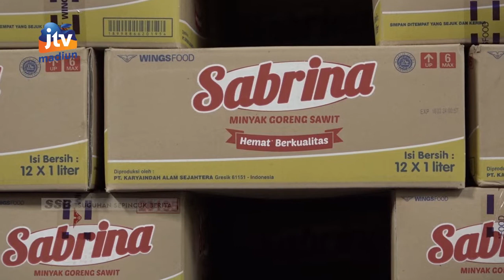KOTA MADIUN - Sidak Distributor, PEMKOT Borong 2 Ton Minyak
Wali kota madiun  maidi melakukan peninjauan ke gudang salah satu distributor minyak. Meski menemukan tumpukan karton minyak namun diklaim bukan penimbunan. Bahkan pemerintah kota madiun membeli 2 ton minyak untuk operasi pasar bagi masyarakat.